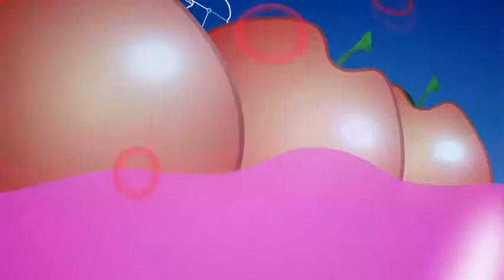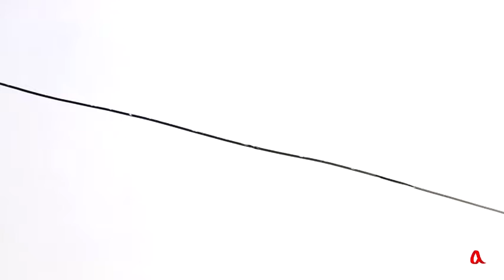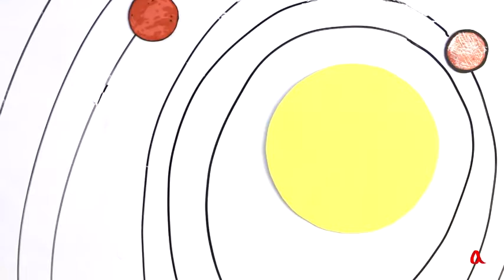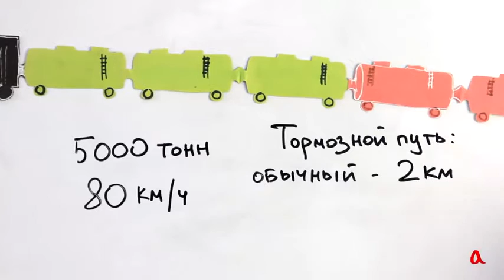Инерция webm 480p